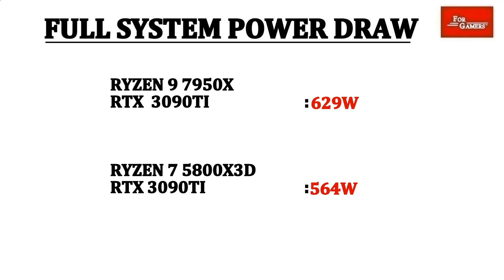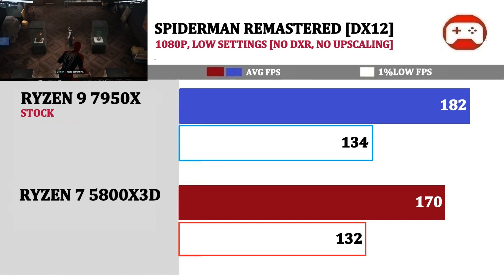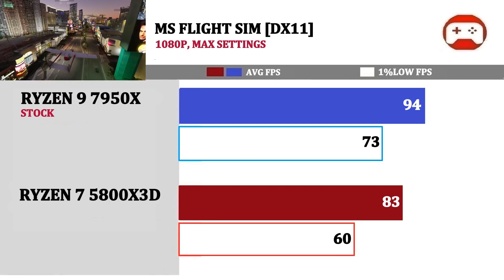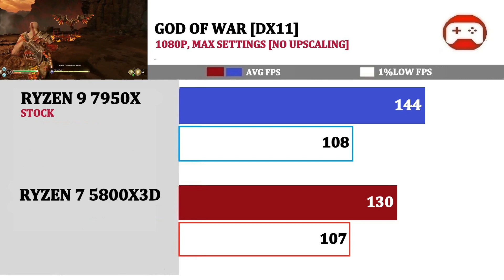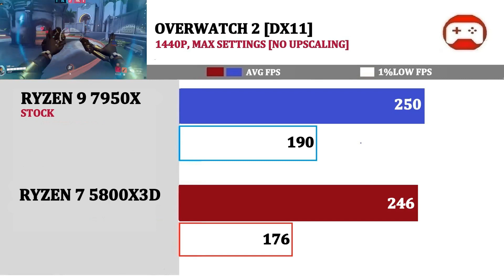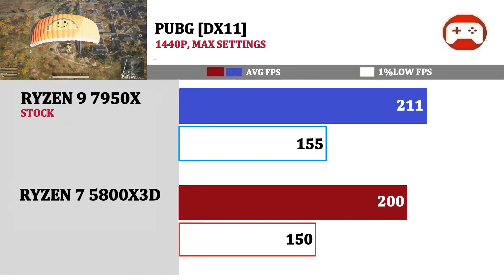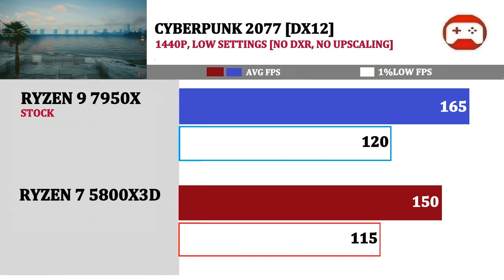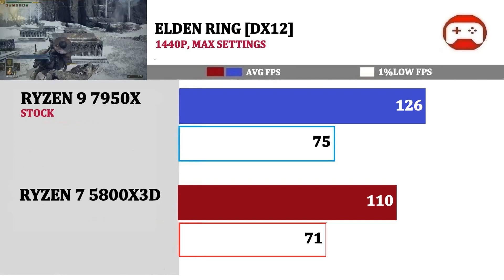New Ryzen 9 7950X vs Ryzen 7 5800X3D | 18 Games Tested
Amazon Links

RX 6950XT

RX 6750XT

RX 6650XT

Ryzen 7 5800X3D

Ryzen 5 5600

RTX 3090TI

DDR5 4800Mhz cl40

DDR5 5600Mhz cl38

Intel I5 12400

Intel I7 12700K

Intel I5 12600K

Intel I9 12900K

B660M Motherboard

Z690 Motherboard

Ryzen 5 5600X

Ryzen 7 5800X

Ryzen 9 5900X

Ryzen 9 5950X

B550 Motherboard

X570 Motherboard

3600Mhz DDR4 Memory

6000Mhz DDR5 Memory

3000Mhz DDR4 Memory

AMD RX 6900XT

AMD RX 6800XT

AMD RX 6800

AMD RX 6700XT

AMD RX 6700 :

AMD RX 6600XT

AMD RX 6600

AMD RX 6500XT

GTX 1660

GTX 1660 Super

GTX 1660TI

RTX 3050

RTX 3060

RTX 3060TI

RTX 3070

RTX 3070TI

RTX 3080

RTX 3080TI

RTX 3090

Intel I9 11900K

Welcome 0:00
Tech Spec 0:05
Synthetic Benchmark  0:43
1920*1080P  1:45
2560*1440P  10:10